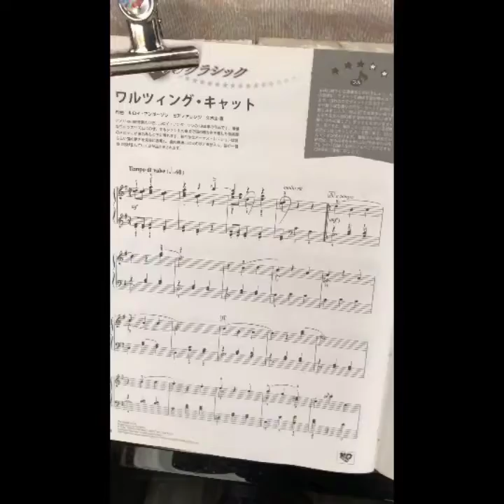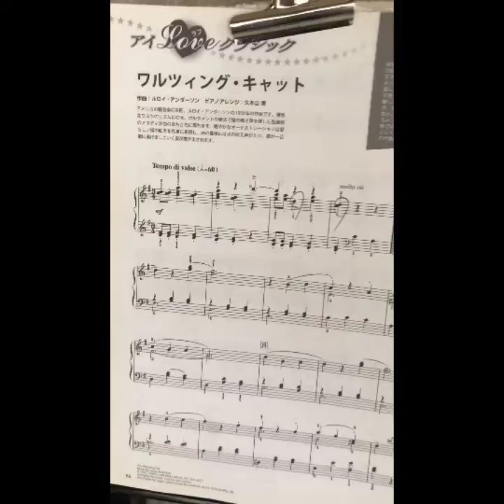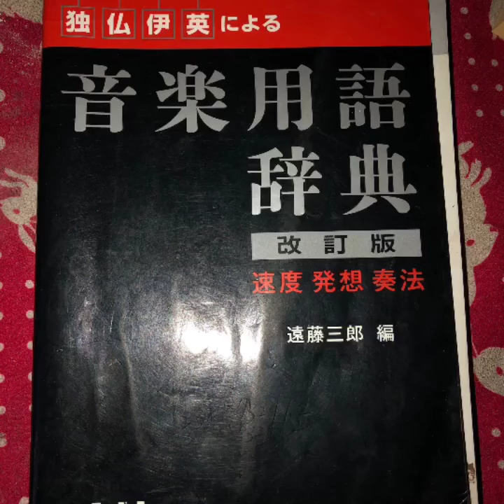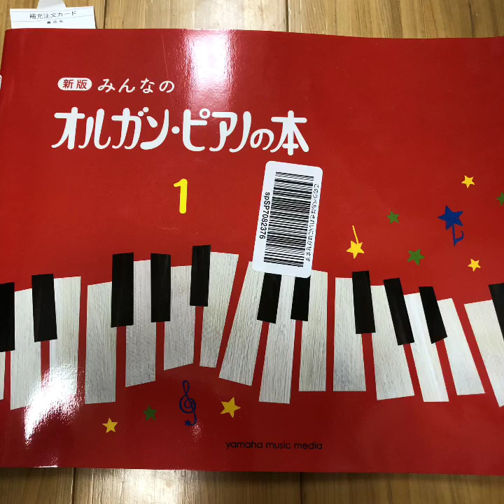ワルツイングキャット ルロイアンダーソン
踊るように楽しく曲想をイメージして弾いてみる(^^♪